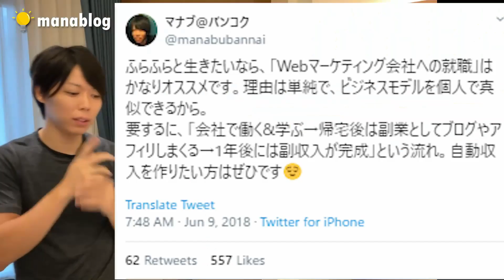【マナブ】年収‹ Webマーケのプロが徹底解説›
第1回 Webマーケティングの完全ロードマップ【プロが徹底解説】